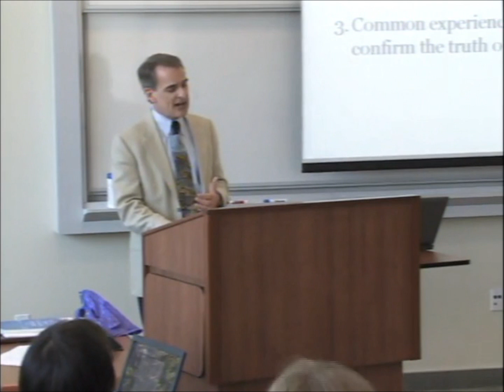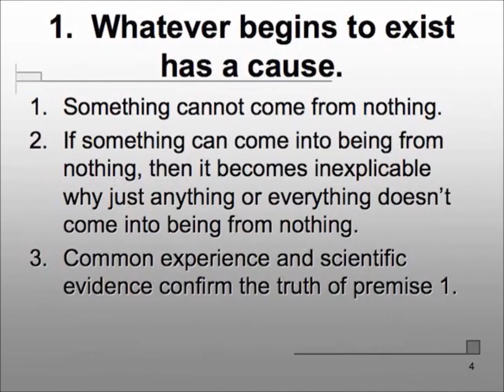Can Nothing Do Something? - William Lane Craig, PhD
There are atheists who think it's possible that nothing can do something. Or, that something can come into being uncaused out of nothing. William Lane Craig deals with these absurdities as well as the idea that quantum physics (via virtual particles) is evidence that something can come from nothing.